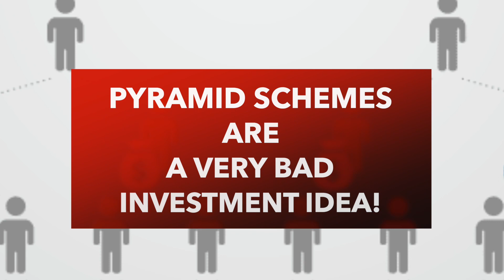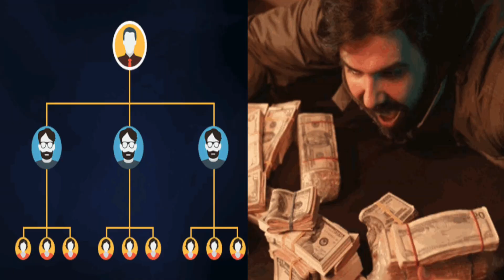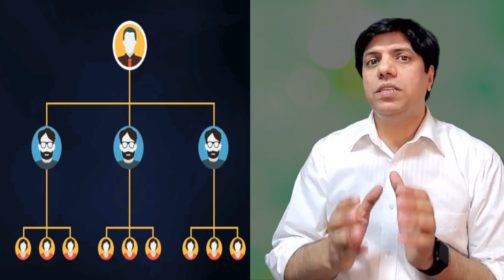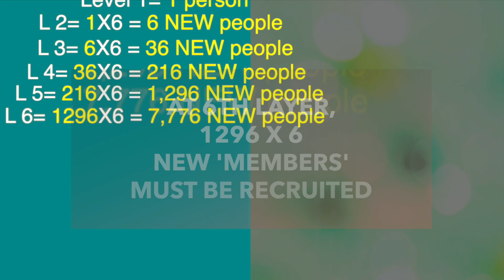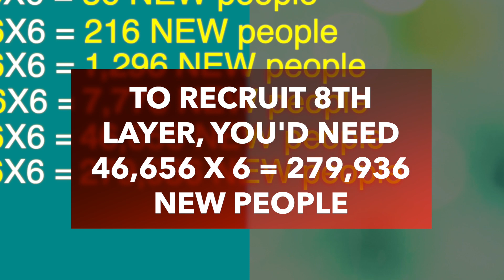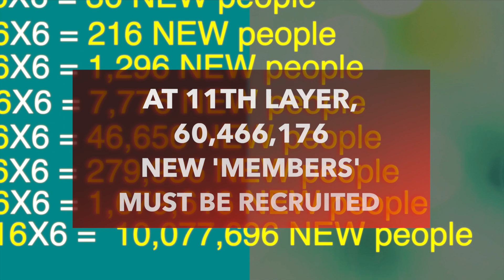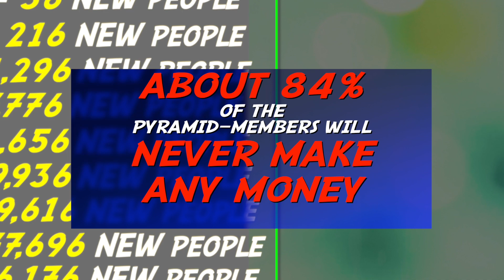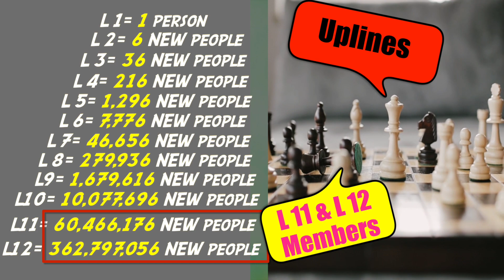The HIDDEN MATH of Pyramid Schemes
This video is about the Logical reason why joining a pyramid scheme is a bad financial decision.

0:00 Why this video?
1:11 What's a pyramid scheme?
2:40 False Promise of pyramid schemes
3:35 Exponential growth factor
10:15 Profiteers of pyramid schemes
12:36 What makes pyramid schemes immoral and illegal

References:
1. Hidajat, T., Primiana, I., Rahman, S. and Febrian, E. (2020), Journal of Financial Crime, Vol. 28 No. 1, pp. 187-203.
2. Grable, J., Lytton, R., & O'Neill, B. (2004). Projection bias and financial risk tolerance. Journal of Behavioral Finance, 5(3), 142-147
3. Tversky, A., & Kahneman, D. (1981). The framing of decisions and the psychology of choice. Science, 211(4481), 453-458
4. Pew Research fact Tank
10. Hastie, R., & Dawes, R. M. (2001). Rational Choice in an Uncertain World. London: Sage Publications.
13. Kahneman, D., & Tversky, A. (1988). Prospect theory: An analysis of decision under risk. In. New York, NY, US: Cambridge University Press.